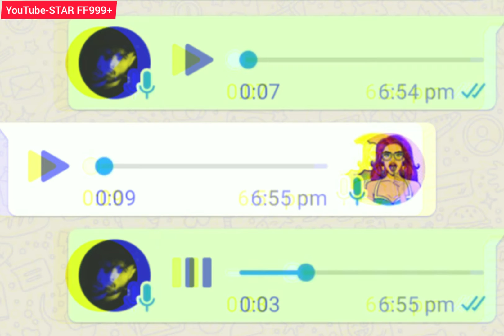EX - লেলি কুত্তা || WhatsApp Attitude Status